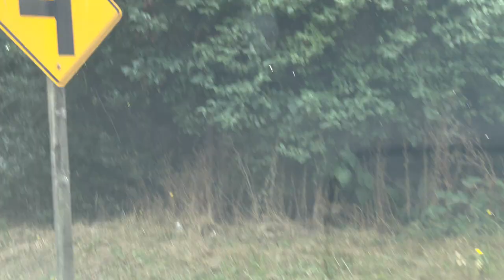Amerika je u velikoj krizi ali vjerovarno nece propasti zbog ovoga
Amerika i ciklusi americke ekonomije